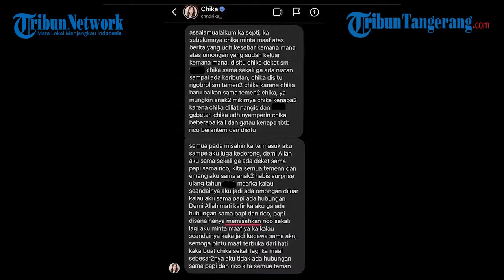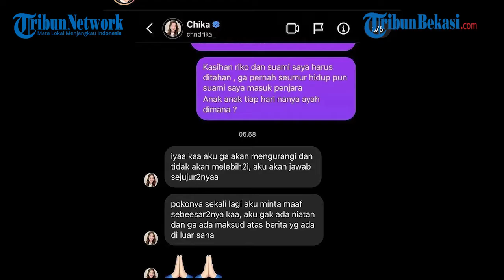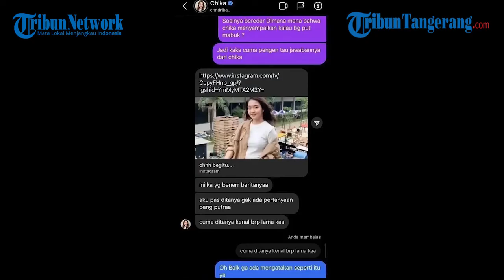Pengakuan Chandrika Chika soal Insiden Pengeroyokan yang Libatkan Putra Siregar dan Rico Valentino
Selebgram Chandrika Chika meminta maaf ke istri Putra Siregar, Septia Siregar. Chika menyampaikan permintaan maafnya melalui pesan Instagram yang kemudian diunggah Septia di akunnya.